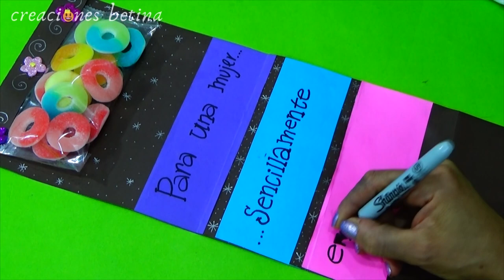TARJETAS PARA EL DÍA DE LA MUJER - TARJETAS PARA TODA OCASIÓN 🌷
Tarjetas para el día de mujer, tarjetas para toda ocasión, en este video enseño hacer TARJETAS PARA EL DIA DE LA MUJER, o para cualquier ocasión, son tarjetas bonitas y fáciles de hacer, van desde papeles, cartulinas, fomi, y mucho mas.

Gracias por verme y bienvenidos a mi canal!